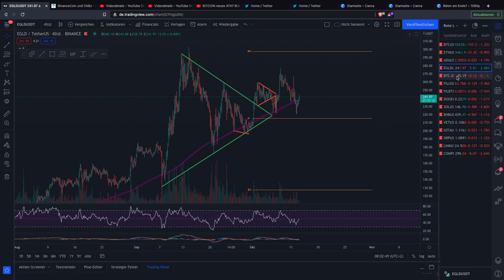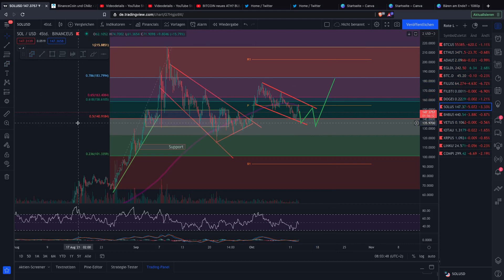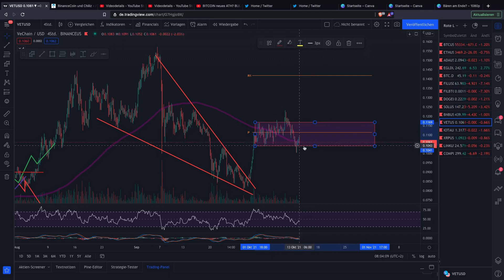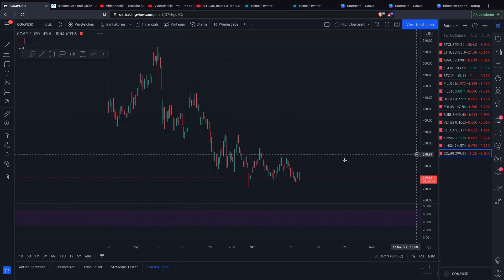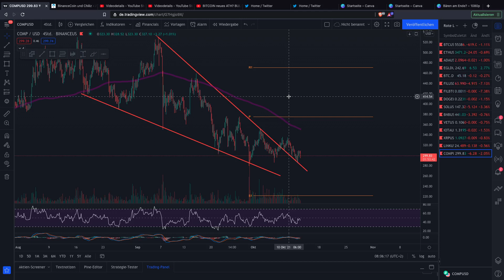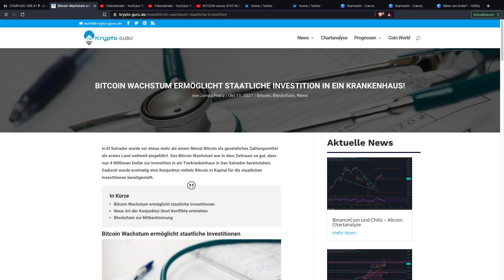BITCOIN Bullen zeigen Stärke!Korrektur?Altcoins verlieren!IOTA, XRP,Cardano Update News Chartanalyse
Bitcoin konsolidiert und lässt ein paar Verluste zu. Die Altcoins wie XRP und IOTA verlieren etwas oder konsolidieren ebenfalls. Das liegt mit der Bitcoin Dominance zusammen! Was können wir nun erwaten?

Timesteps:
00:01 INTRO
00:02 Bitcoin
04:00 Ethereum